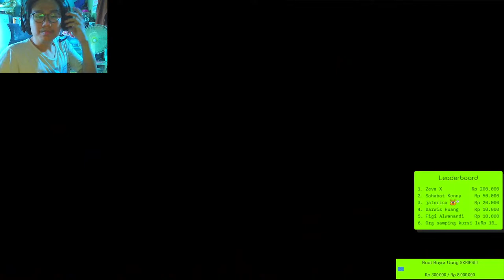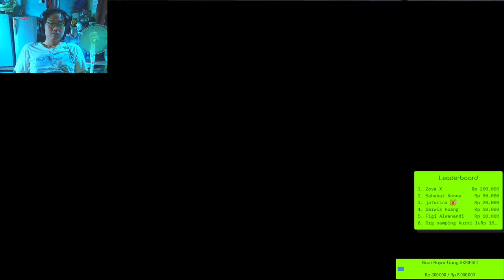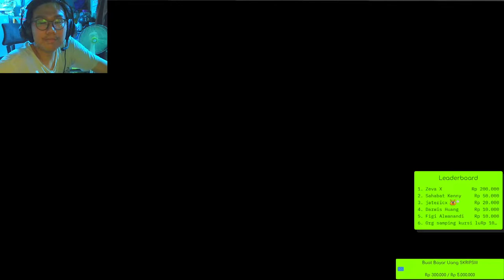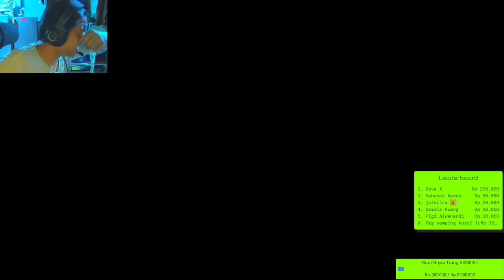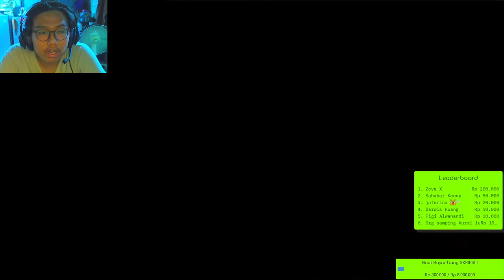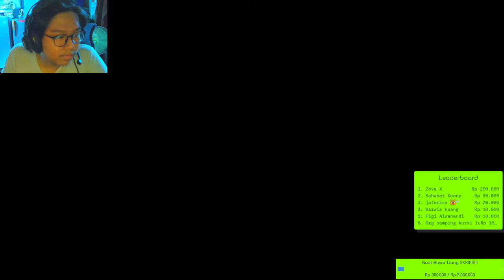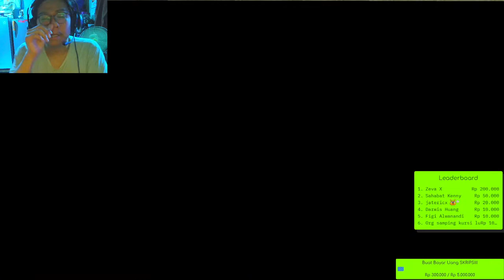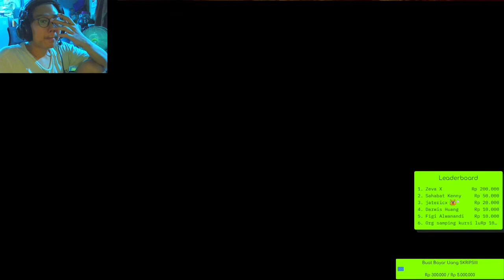[GAME PS1] yuk lanjutkan STORY sekalian test settingan baru | SUIKODEN ll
Hellow yall it's me CiviOnz,
Do it with love
Then you will never regret it
I'm sure about that